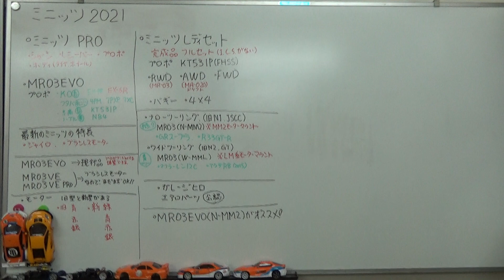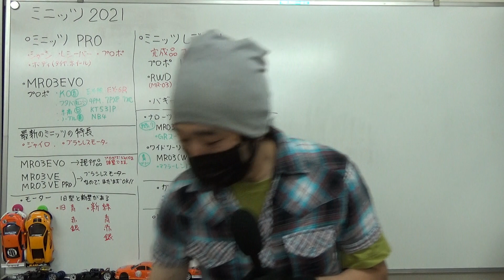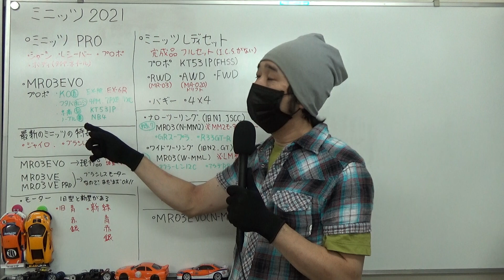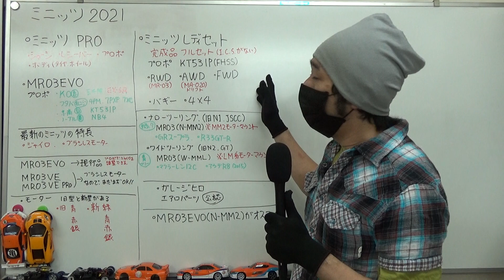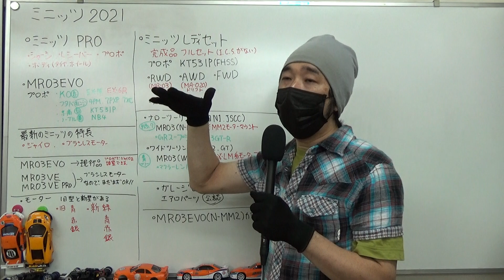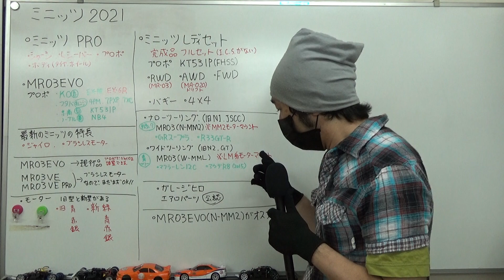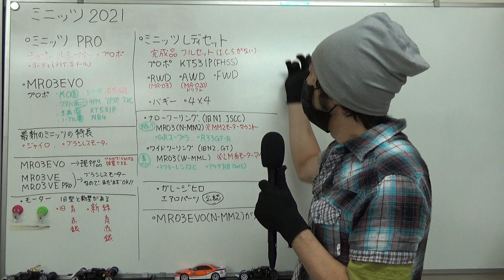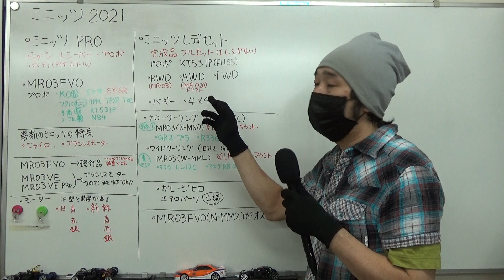久しぶりにミニッツに復帰したくなった人向けに、現在のミニッツを説明します！ 10年ぶりにミニッツ復帰できるかな？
最近、初期のミニッツカップで優勝したことのあるエキスパートの方が、久々にミニッツに復帰したいんだけど、何が何だかさっぱりわからない…
と悩んでいたので、現在のミニッツの説明をします。
過去に、ミニッツでレースに出場していた人向けの内容になっていますが、興味があれば初心者の方も勢ご覧ください。
ス－パーラジコンなどで僕が経験したことをもとにお話ししていますので、その点ご了承ください。

京商　KYOSYO